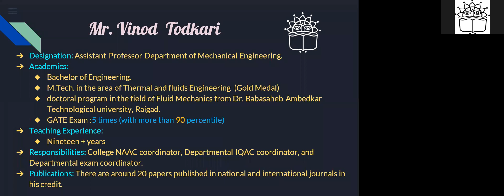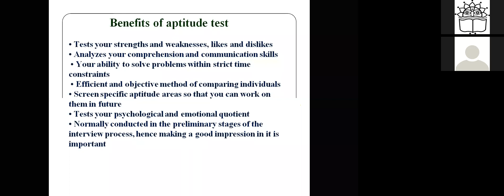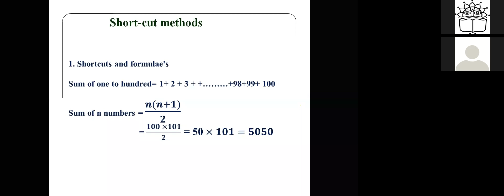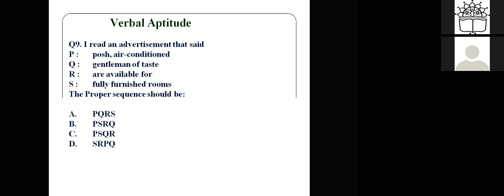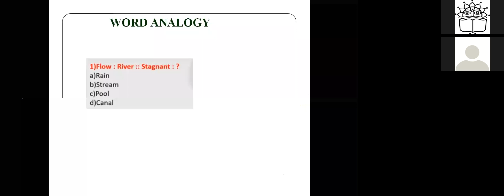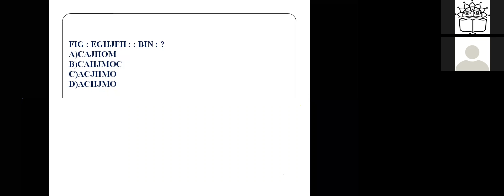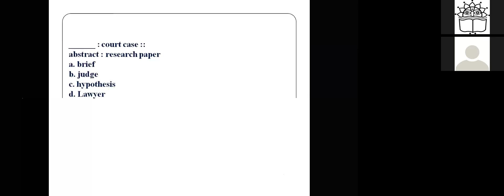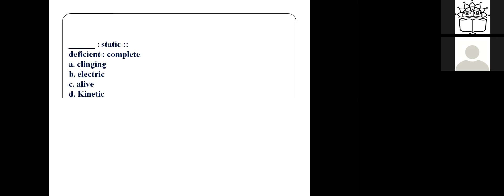General Aptitude By Dr. Vinod Todkari